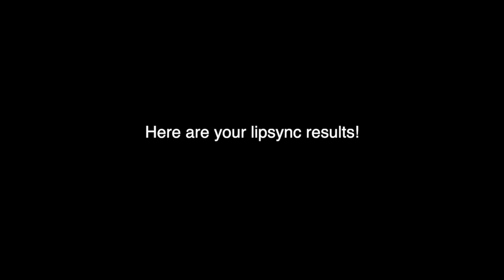Lipsync and Banner Contest Winners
Hey Scorpions!
Here are the winner results from both the Lipsync and Banner Contests!
Now just sit back and enjoy:)